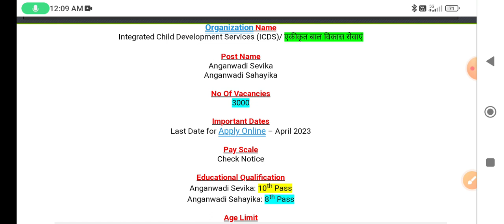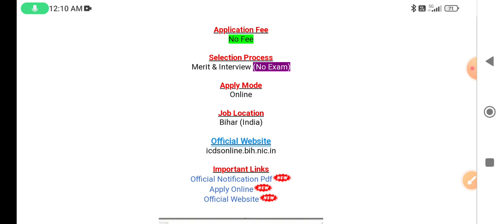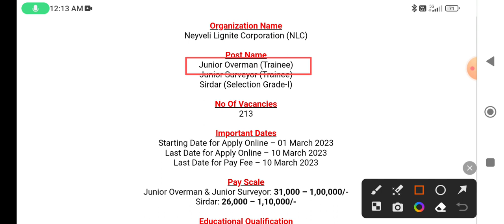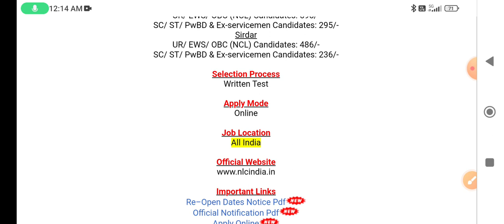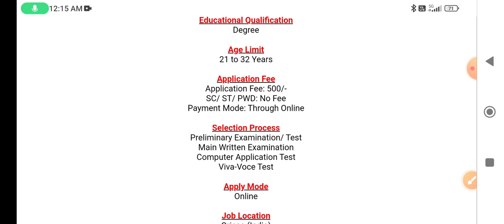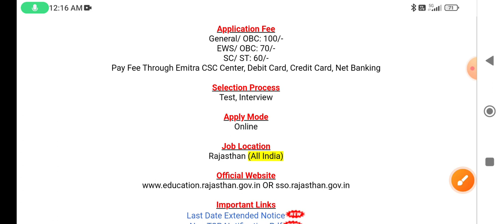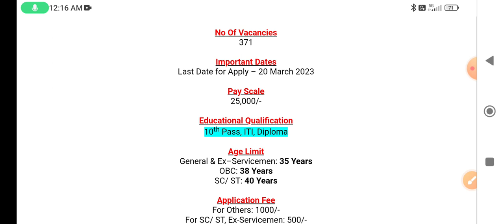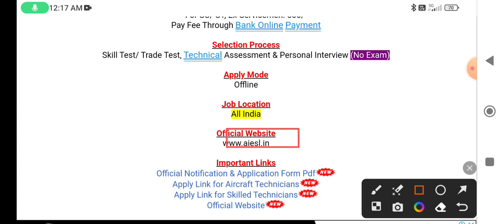Top 9 Government Job Vacancy in March 2023 | government jobs 2023#Ex-servicemen latest job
Top 9 Government Job Vacancy in February 2023 | government jobs 2023
Ex-servicemen latest job
ex serviceman news | ex serviceman jobs | orop | pension | sainik news
latest job for ex servicemen awpo latest job notifications
ex servicemen job 2022
Top vacancy 2023
ex servicemen job in sbi bank
latest job for ex servicemen jco
ex servicemen job nov 2022
latest job for ex servicemen awpo latest job notification 2022